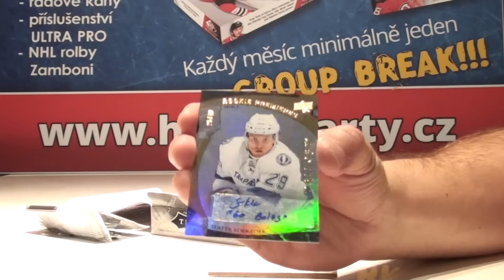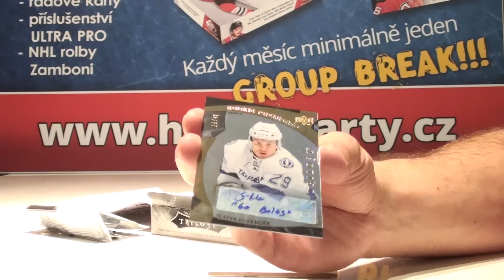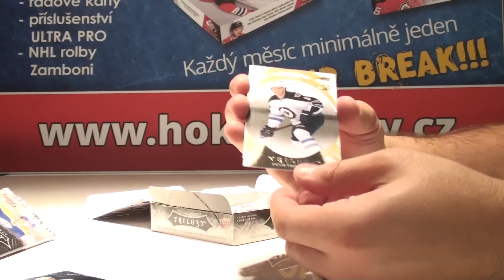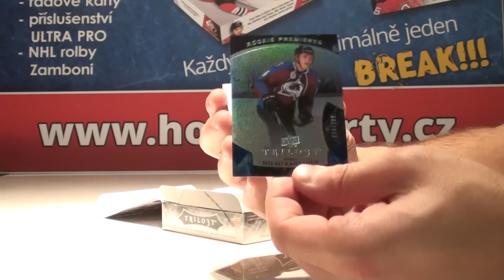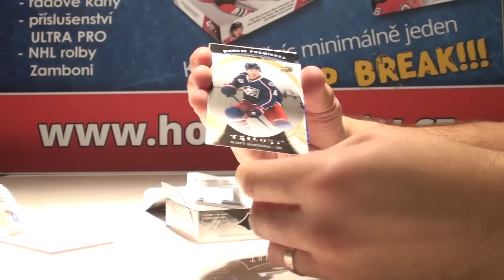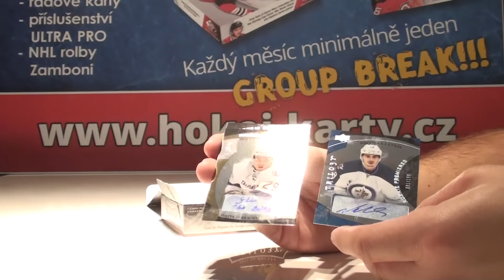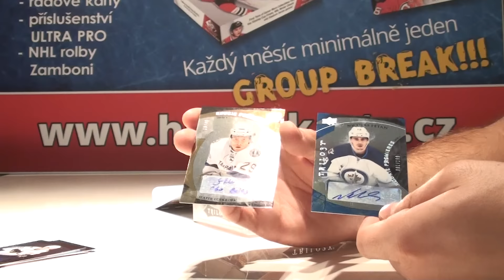Group Break Únor 2016, 2015-16 UD Trilogy Hockey Hobbx Box